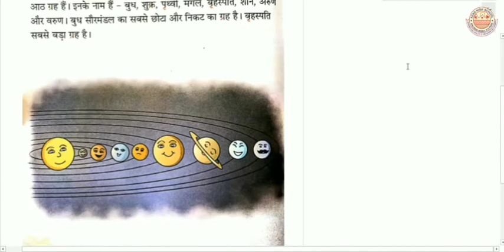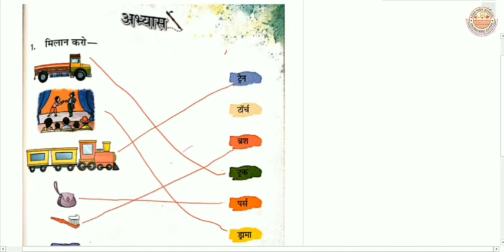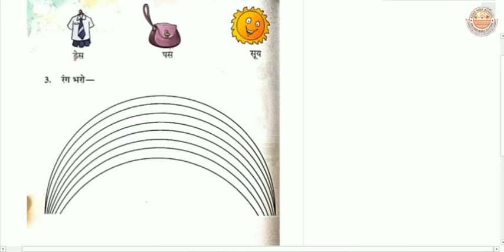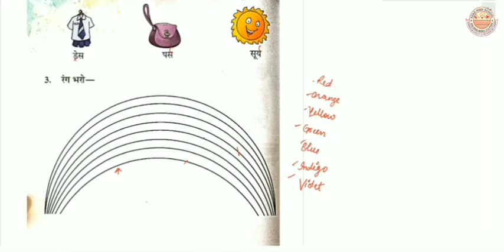CLASS 1 || Hindi || 'र' के रूप (रेफ व पदेन) || Chapter 14